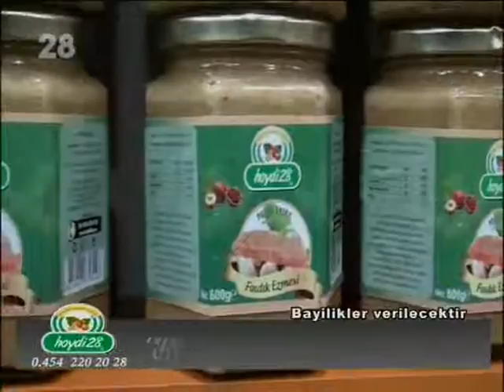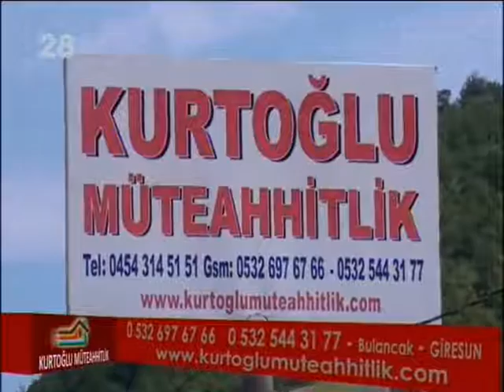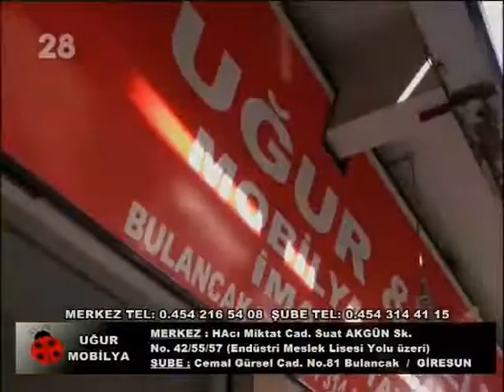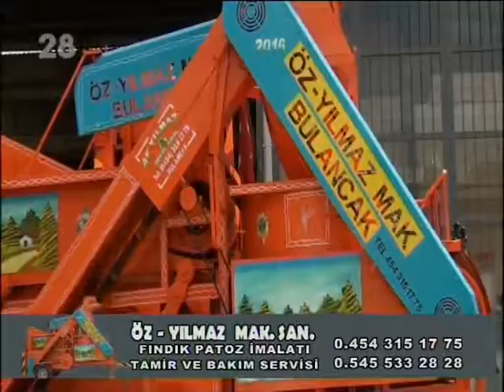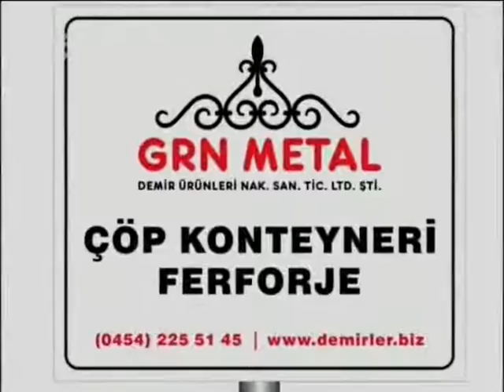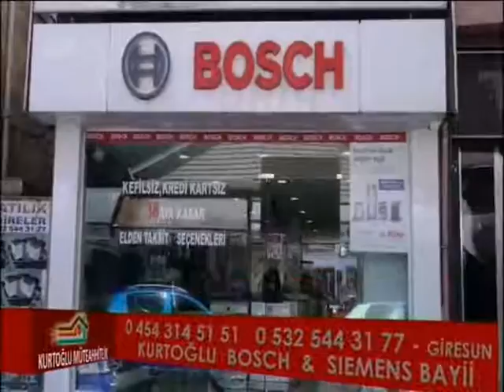Aydın Sevim Show 04.06.2016 (Kanal 28)